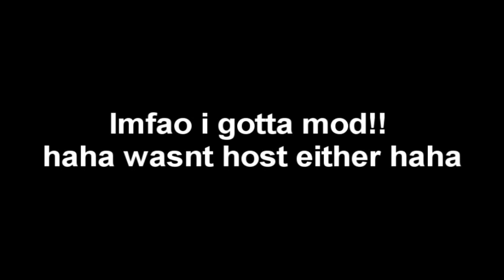*MUST WATCH* MUST HAVE VOLUME ON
Some kid in ranked told me i was either host or had a mod lmfao just watch